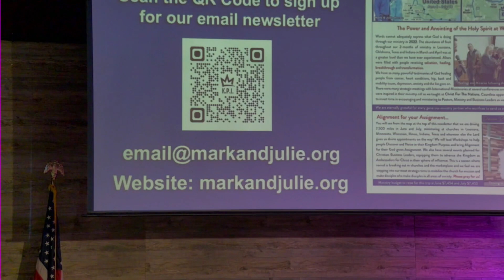Matthew 6:19-34 DO NOT WORRY | Pastors Mark and Julie Morse | Bethel Church| 06/19/2022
Pastors Mark and Julie Morse   - Empowering the Church to Reach the World - have been in ministry for over 20 years.  They are currently the head of Kingdom Purpose, International, Wales.

CCLI# 1362143

Bethel Church is an interdenominational worship center located in Eau Claire, Wisconsin. For nearly 70 years, Bethel has been endeavoring to fulfill the Great Commission and the Great Commandment to produce genuine disciples of the Lord Jesus Christ. Our goal and vision is clear; to reach the lost at any cost.